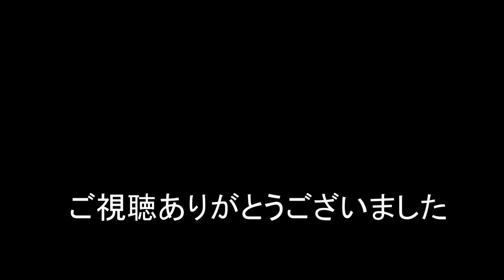富士山静岡空港 国際線復活2本目 静岡⇔上海 中国東方航空 Airbus A320neo B-30DS 2023/09/24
約3年半ぶりに復活した静岡⇔上海線 初日到着便